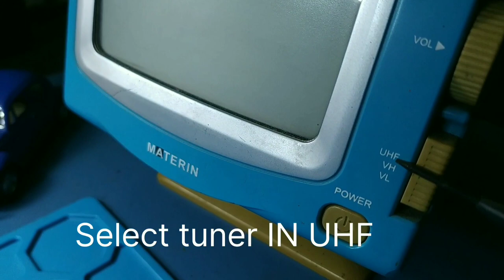How to make Wireless Video Camera (Video Transmitter circuit with Range 100Meter )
In this tutorial, demonstrating a Video transmitter Circuit with range of 100meter. A Video Transmitter is an electronic device that radiates radio waves and conveys a video signal delivering moving picture and displays the picture on a TV screen.
These signals transmit from frequency channels in the VHF and UHF groups.
The circuit utilizes only One NPN transistor (2N2222) signal amplifier transistor. The diode 1N4148 identifies the transmitting signal and then sends it to the transistor to amplify via an inductor of 3 turns and a few other discrete electronic components.
Here we use a Normal C.C.T.V camera as Video Input.